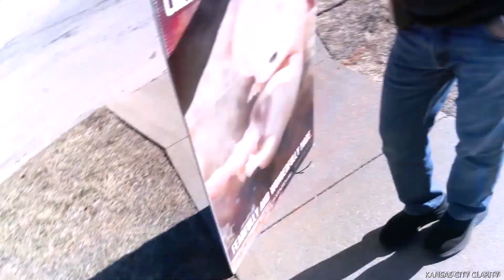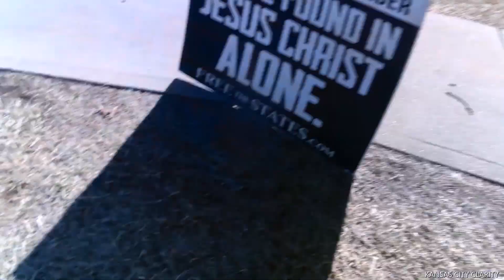Still Not Glorifying God (March 2024)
Stu attempts to make himself look good. You'll see how successful or not these asbolitionists are at 'saving those babies'.@plannedparenthoodgreatplai6066